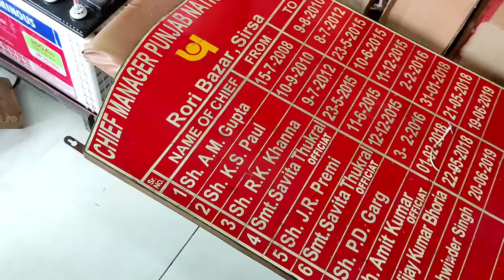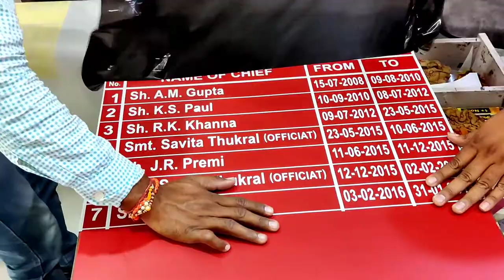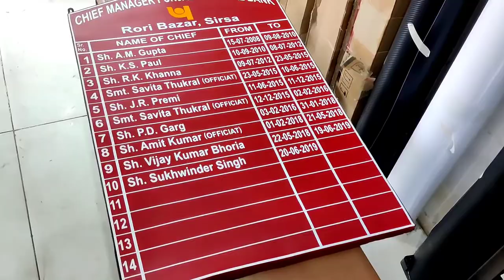how to incumbency board? incumbency board kya hota hai?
Punjab Wakf Board Chandiagarh has decided to recruit eligible candidates in their department for Data Entry Operator (DEO) so a notification of Punjab Wakf Board Recruitment 2020 has released by Punjab Wakf Board Chandiagarh for fill up vacant 10 vacancies of this post. To apply for Punjab Wakf Board DEO Vacancy, job seekers are required to come with self-attested xerox copies Educational Certificates, Bio-Data and a valid ID proof at office of the Punjab Waqf Board, SCO 1062-63 Sector 22-B, Chandigarh on 03/11/2020 at 11 am. Selection of the candidates will be done through typing speed test which will be held on 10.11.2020 at 11:00 am. For more details can check official notification through below given link or official website i.e.

दोस्तों, आप निचे दिए गए लिंक से Punjab Wakf Board भर्ती 2020 के बारे में पूरी Details आसानी से देख सकते हो. आप Punjab Wakf Board Recruitment 2020 Notification PDF को Punjab Wakf Board Chandiagarh Official Website से भी प्राप्त कर सकते हो. दोस्तों, अगर यह video आपको पसंद आई हो तो इसे Like, Shear, Comment जरुर करें.

Punjab Wakf Board Bharti 2020
Punjab Wakf Board Recruitment 2020
Punjab Wakf Board Vacancy 2020
Punjab Wakf Board Jobs 2020
Punjab Wakf Board DEO Recruitment 2020
Punjab Wakf Board DEO Jobs 2020
Punjab Wakf Board DEO Vacancy 2020
PWB DEO Bharti 2020
PWB DEO Recruitment 2020
PWB DEO Vacancy 2020
PWB DEO Jobs 2020
PWB Bharti 2020
PWB Recruitment 2020
PWB Vacancy 2020
PWB Jobs 2020
Latest Government Jobs
Govt Jobs 2020 in Punjab
Sarkari Naukri